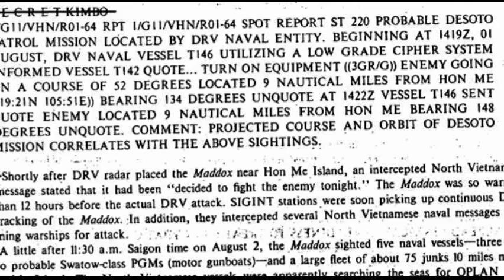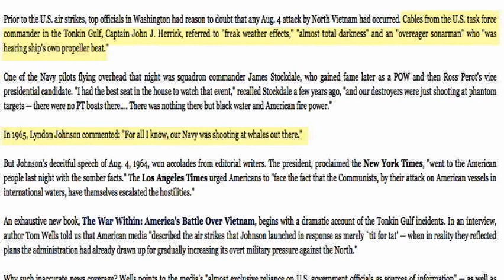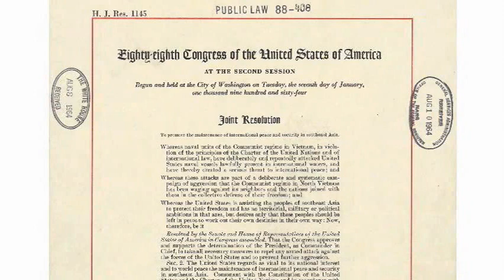An American Moment 103 (Gulf of Tonkin)